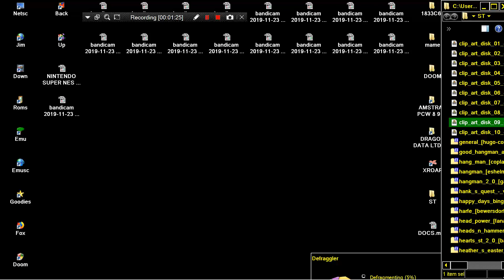ATARI ST HIGH RES SLIDESHOW clip art disk 09 comics 4 and